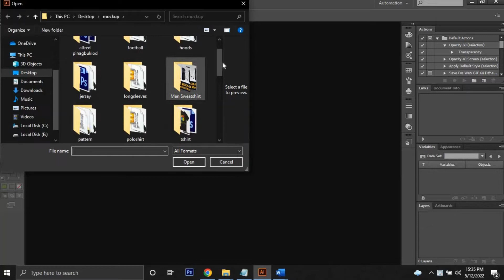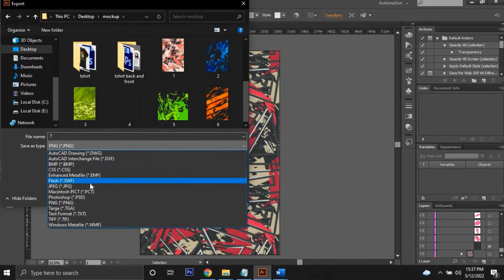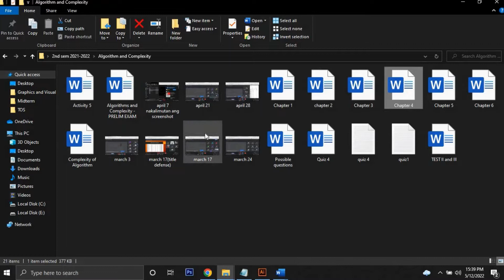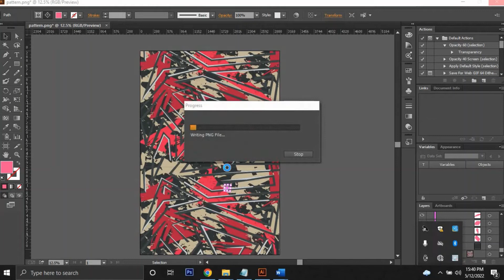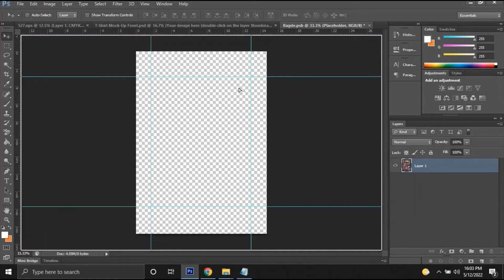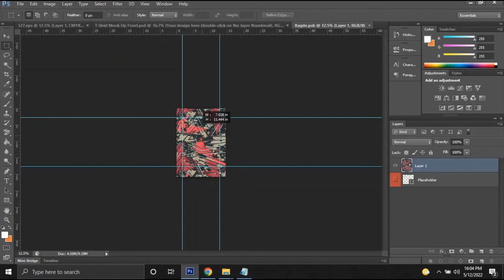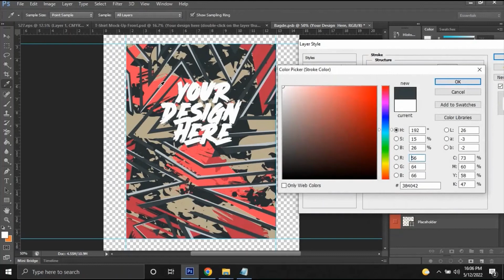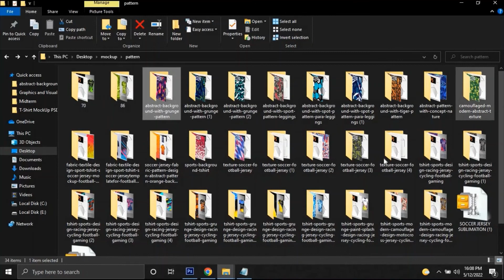Background Abstract Pattern (1st Set)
This channel is giving free files like PSD, AI, EPS, SVG,PNG, etc.

Password is given within the video please don't jump or forward the video to be able to find the password.

Note: If you saw the password please don’t comment it.